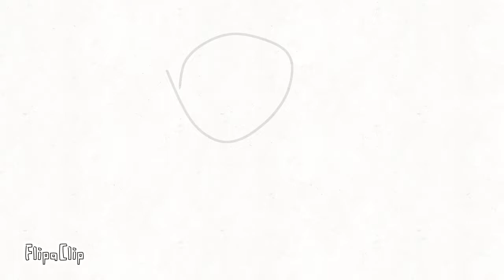a bola.exe animação feita por mim kkk